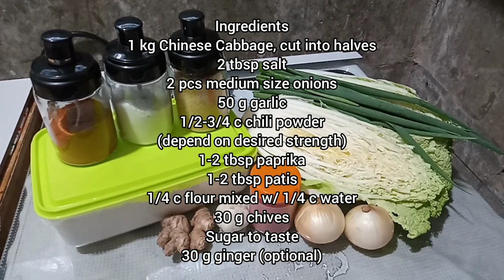Easy Filipino Kimchi Recipe (Pickling/Fermentation Cookery)-ND139LAB Fundamentals of Food Technology